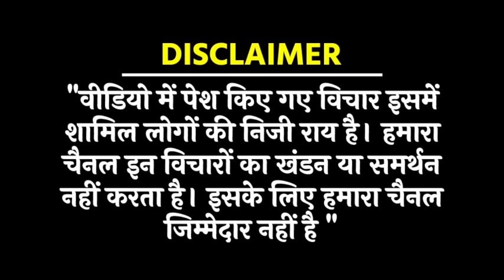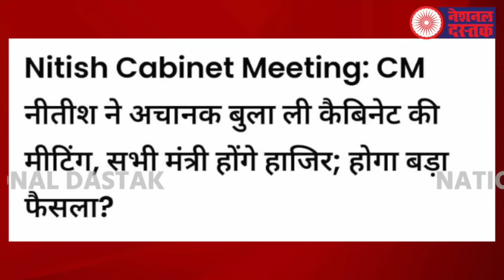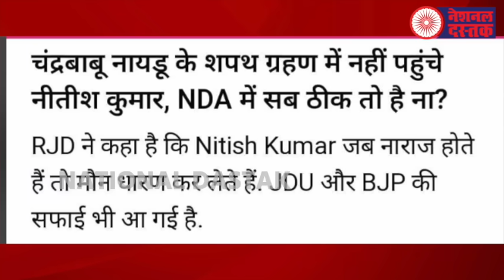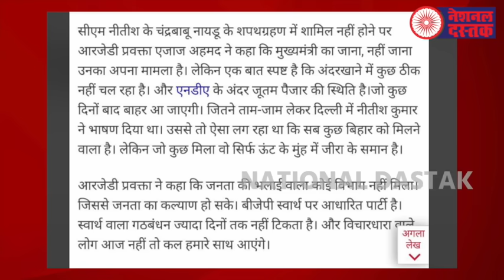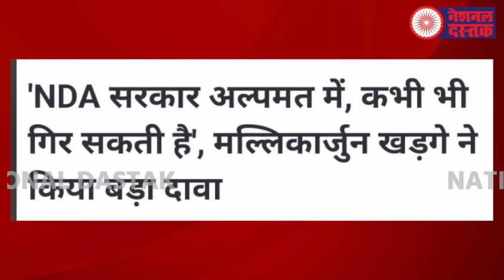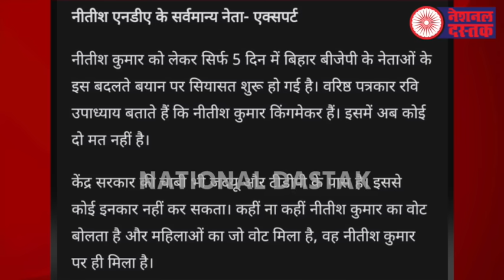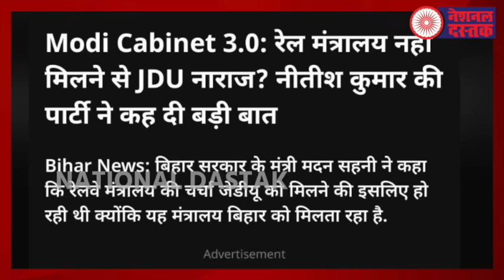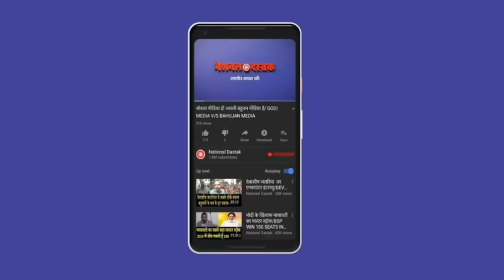नीतीश कुमार दिल्ली में करेंगे बड़ी बैठक!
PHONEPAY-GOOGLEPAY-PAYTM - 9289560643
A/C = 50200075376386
IFSC = HDFC0000314
Reporter-BEAUTY GIRI
Editor-MANUJ
Camera person-